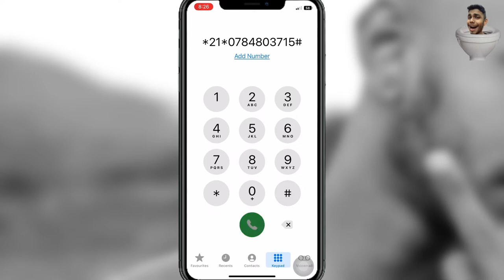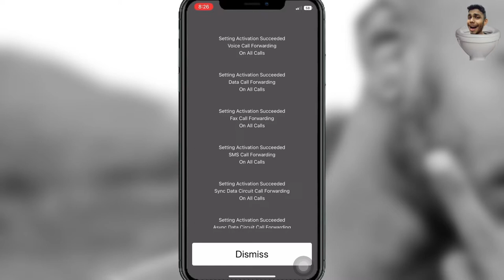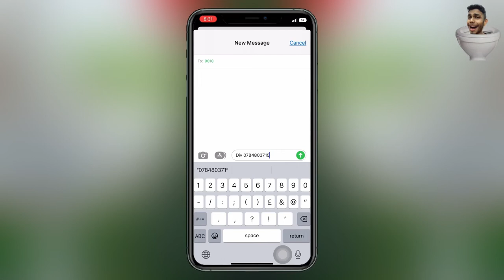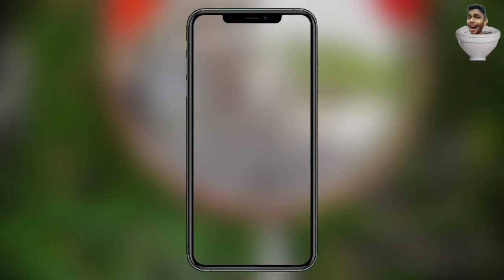Sms an Call Hack tricks Sinhala | shakthi vlogs | phone hack Sinhala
Thanks watching my Chanel ❤️